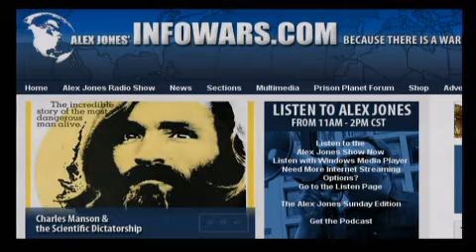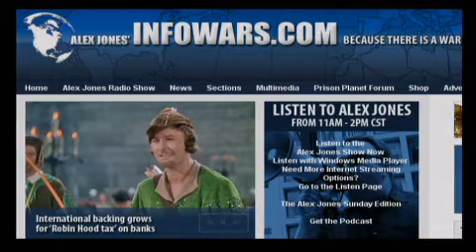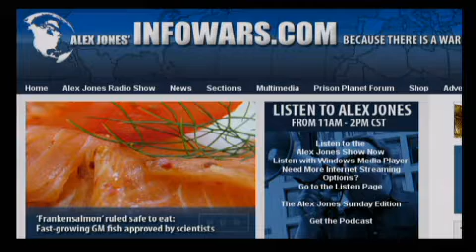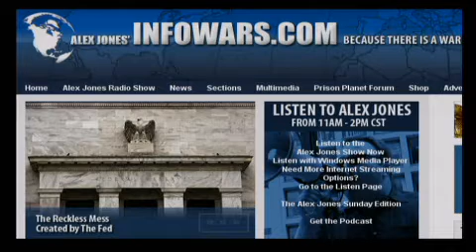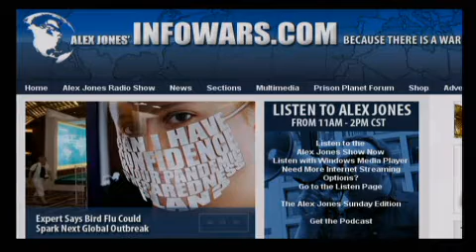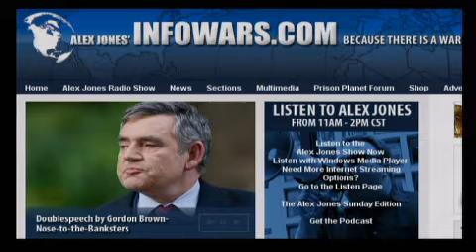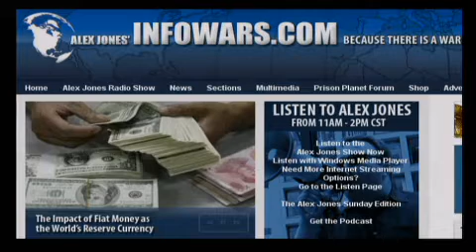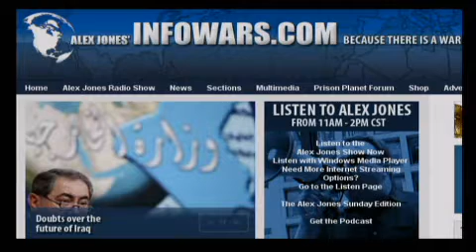The Alex Jones Show LIVE - September 10th 2010 - Part 10 of 12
Alex talks with stand-up comedian Patrice Oneal in-studio. Oneal has toured across the country performing stand-up comedy. He has had half-hour specials on Showtime, HBO (One Night Stand, Def Comedy Jam), and Comedy Central Presents. Oneal hosted VH1's Web Junk 20 for two seasons, was a regular on Fox's short-lived series The Jury, starred in the Comedy Central animated stand-up comedy program Shorties Watching Shorties, voiced in Grand Theft Auto IV, and has made occasional appearances on various Fox News shows like Hannity and Colmes to discuss issues regarding both race and censorship. Richard Gage, a San Francisco Bay area based architect and the founder of Architects & Engineers for 9/11 Truth, breaks bombshell news on the September 11, 2001, attack. Alex also covers the latest news and takes your calls.